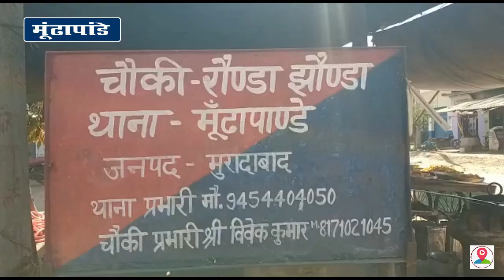कमिश्नर अंजनेय कुमार की सख्ती के बाद आवारा पशुओं को पकड़ने चलाया गया अभियान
,मुरादाबाद जनपद के मूंढापाण्डे थाना क्षेत्र में आवारा पशुओं से किसान बेहद ही परेशान है। एक तरफ तो बारिश ने पहले ही गरीब किसानों की कमर तोड़ दी है तो वहीं दूसरी ओर आवारा गोवंश पशु किसानों के जख्मों को हरा कर किसानों की मुश्किलें बढ़ाने पर लगे हुए है। लेकिन जिम्मेदार अधिकारी आवारा पशुओं को पकड़वाने के लिए आगे आने से कतराते दिखाई दिए। ,,,,,,,,, आपको बताते चलें मूंढापांडे थाना क्षेत्र अंतर्गत लगने वाली रौण्डा-झौण्डा चौकी क्षेत्र में आवारा पशुओं से फ़सल को बचाने के लिए खेत की रखवाली कर किसान संघर्ष करते चले आ रहें है लेकिन किसानों की पीड़ा सुनने वाला कोई नहीं है तो वहीं दूसरी ओर आवारा पशुओं को पकड़वाने का बीड़ा आरटीआई एक्टिविस्ट शाहनवाज खान ने उठाया और आवारा पशुओं को पकड़वाने की शिकायत कमिश्नर तक की गई। जिसके बाद आवारा पशुओं को पकड़ने की कार्यवाही शुरू हुई। ,,,,,,,,वही आवारा पशुओं की शिकायत बीडीओ मूंढापाण्डे से लेकर एसडीएम तक की गई और मदद का दिलासा भी सभी अधिकारियों ने दिया। लेकिन ,बेसहारा पशुओं से निजात नही मिल सकी। जिसके बाद आरटीआई एक्टिविस्ट शाहनवाज खान ने शनिवार की देर शाम मंडलायुक्त अंजनेय कुमार को बेसहारा पशुओं की समस्या से अवगत कराया। ,,,,,,,वही मंडलायुक्त ने शीघ्र ही समस्या से निजात दिलाने के लिए आश्वस्त किया। ,,,,,,,,,,कमिश्नर की सख्ती के छत्तीस घंटे से पहले ही सोमवार को आवारा पशुओं को पकड़ने का अभियान चलाया गया।,,,,,,, सोमवार की दोपहर तक ग्रामीणों की मदद से एक दर्जन पशुओं को पकड़कर नाजरपुर गोशाला भिजवा दिया गया है। जबकि क्षेत्र में अभी भी आवारा पशुओं का आतंक चर्म पर है और आवारा पशु अभी भी जंगल में एक दर्जन से अधिक घूमते दिखाई दे रहे है। जिससे क्षेत्रीय किसान बेहद परेशान है। ,,,,,,,,बाईट,, शाहनवाज खान,आरटीआई एक्टिविस्ट कार्यकर्ता,,,,,,,,वही ग्रामीणों ने बचे पशुओं को भी पकड़वाने की मांग की है। ,,,,,,,,देखना होगा प्रशासन कब तक बचे आवारा पशुओं को पकड़वाने में कामयाब होता है या नही यह अपने आप में बड़ा सवाल है.?,,,,,,,